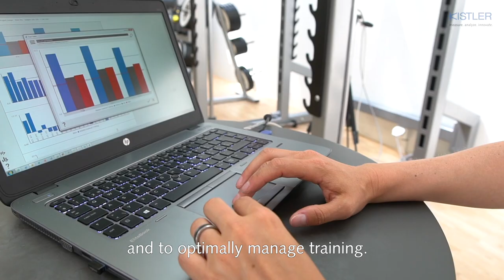Sport Performance Analysis with Force Plates & MARS from Kistler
To achieve top sporting performances, athletes need tailored training methods that are continuously optimized in line with their needs. Basing the plan of training or rehabilitation on reliable data is, therefore, crucial to effectively increase performance.
Kistler force plates, together with our Measurement, Analysis & Reporting Software MARS, can be used for the evaluation of human movement such as static balance (Body Sway), dynamic balance (Tracking Shapes, Limits of Stability, etc.) locomotion and body transfer (Step Analysis, Forward Lunge, etc.), fast alternating movements (Tapping, Stamping, etc.) and strength and power (all vertical jumps, etc.).